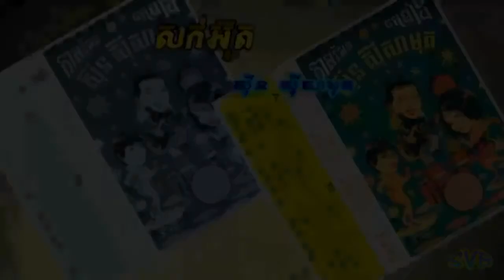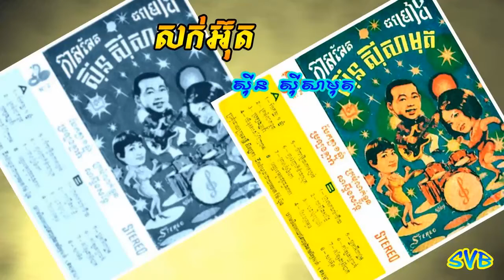Sork Ut / សក់អ៊ុត - ស៊ីន ស៊ីសាមុត